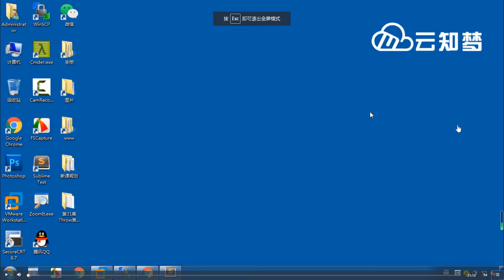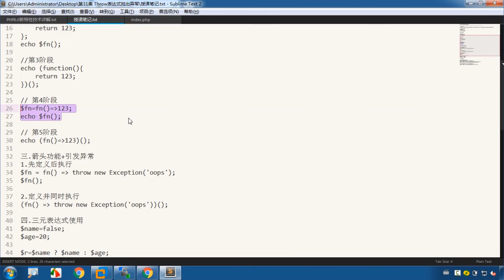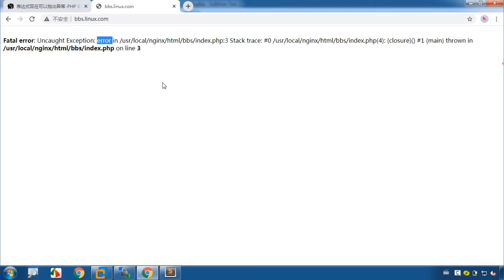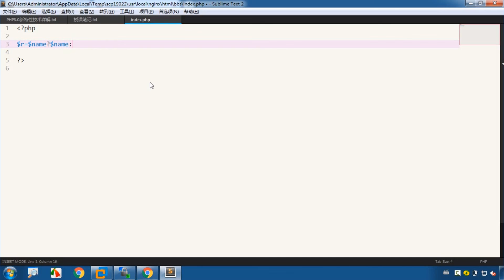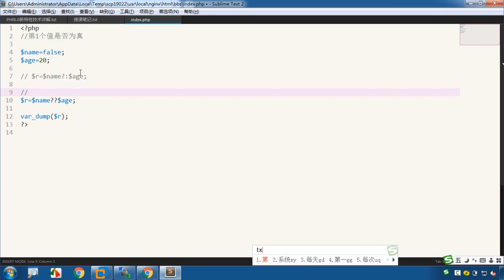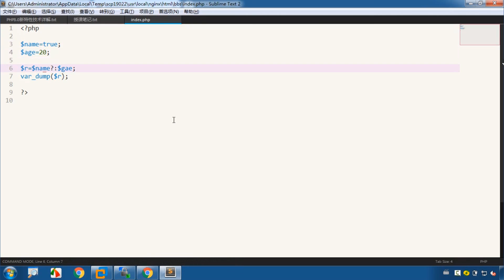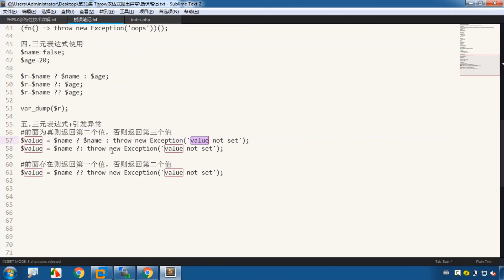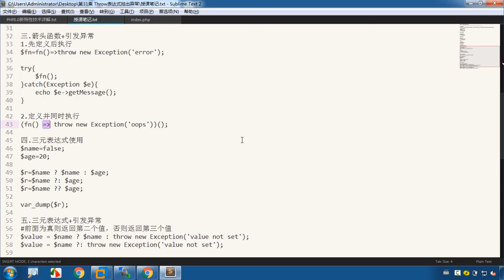第31集 Throw表达式抛出异常